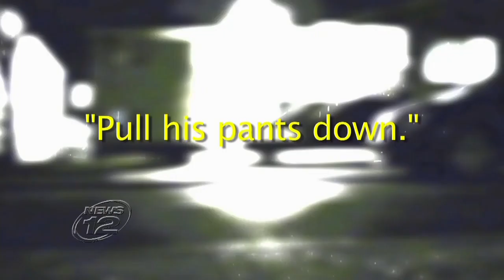Trial of Rabbi Moshe Menachim Taubenfeld Accused of Molesting Boy Underway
NEW SQUARE - The non-jury trial of an internationally-known rabbi, accused of being a pedophile, is underway.

Moshe Menachim Taubenfeld is accused of sexually molesting a 9-year-old boy who sought his solace hours after the 9/11 attacks.

Prosecutors told the judge in detail how the rabbi allegedly sodomized the boy until he was 13 years old.

A guilty verdict in the trial would lead to the first prison sentence for a sex offender from the Hasidic village of New Square. Victim advocates say abused children often remain silent because they feel threatened.

Taubenfeld's claims he is not guilty. His accuser will tell his side of the story when he takes the stand Thursday.